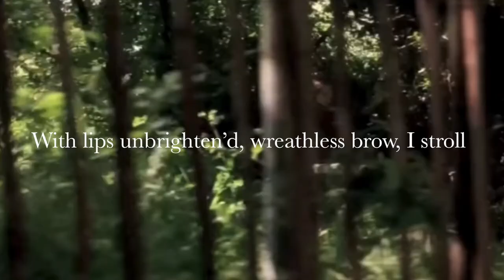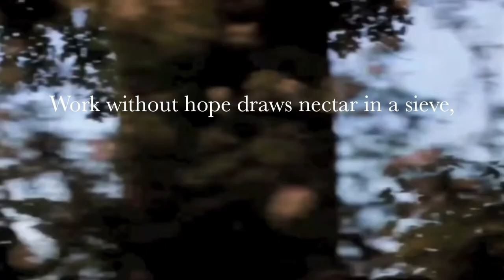Work Without Hope by Samuel Taylor Coleridge - Angeles & Valentina